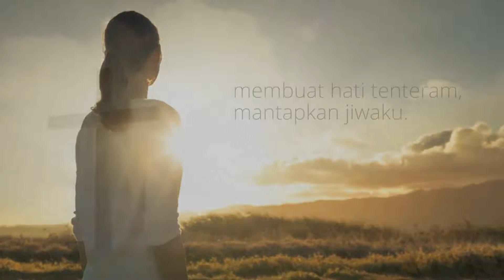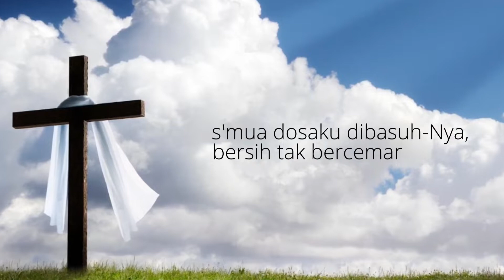O For A Thousand Tounges To Sing - KPK 3 - Walau Seribu Lidahku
WALAU SERIBU LIDAHKU - KPK 03

Syair   : Charles Wesley, 1707 – 1788
Referensi   : Mazmur 150: 6

Solist   : Irene Cahyadi
Pianist          : Veronica Superanto
Editor Audio  : Naga Kasim
Editor Video  : Hugo Pierre

Isaac Watts dan Charles Wesley adalah 2 orang yang sangat berpengaruh dalam perkembangan music gereja khususnya hymnologi. Bersamaan dengan system baru yang diciptakan oleh Isaac Watts, gereja pada abad ke – 18 sudah siap dengan pujian hymne yang lebih menuntut pengalaman rohani seperti Charles Wesley. Tuhan dengan pemeliharaanNya telah membuat Charles dewasa dalam konsep yang begitu baik mengeani musik gereja, yang sudah diturunkan sebelumnya oleh Isaac Watts.

John dan Charles Wesley adalah kakak beradik yang lulus dari Oxford University di London. Mereka sangat tidak puas dengan kelesuan yang terjadi di sekolah mereka. Mereka disebut sebagai Orang Methodis pada saat itu. Ketika mereka lulus, mereka dikirim ke Amerika untuk membantu membina orang-orang di Georgia dan menginjili orang-orang Indian. Ketika di kapal mereka bertemu dengan orang-orang Moravia (sekarang merupakan bagian dari Republik Ceko) yang menerima Injil sebagai satu-satunya sumber iman mereka. Mereka merupakan sekelompok tim penginjilan yang sangat menekankan gerakan misi dan memuji Tuhan dengan pujian hymne. Hal ini menjadi bukti yang nyata pada saat kapal mereka dihantam badai yang luar biasa, mereka tidak takut, bahkan mereka memuji Tuhan di tengah badai yang dahsyat itu. Hal ini membuat John Wesley sangat kagum, sehingga dia amat memperhatikan hymne sebagai satu satunya pujian yang dipakai di gereja yang dia bina.

Pelayanannya yang kurang berhasil di Amerika, membuat mereka kembali ke London. Sekali lagi mereka bertemu orang-orang Moravia ini. Pada tahun 1738 mereka berdua mengalami pengalaman yang luar biasa, hidup mereka secara ajaib diubah oleh Tuhan, dan mulai saat itu kehidupan mereka berubah total dan sudut pandang pelayanan mereka berubah. Mereka kini memiliki dimensi baru dan kuasa baru dalam melayani.

John dan Charles memperoleh semangat yang tidak kenal Lelah, bahkan mereka bekerja 15-18 jam sehari. Diperkirakan mereka sudah berjalan sejauh seperempat juta mil di seluruh daratan Inggris, dengan berkuda. John sudah berkhotbah lebih dari 40.000 kali dan Charles Wesley sendiri sudah menulis lebih dari 6500 syair hymne.

Hymne Walau Seribu Lidahku ini diciptakan tahun 1749 pada peringatan 11 tahun Wesley menerima Yesus Kristus sebagai Juruslamat pribadinya. Syair ini banyak diinspirasikan dari orang-orang Moravia khususnya Peter Bohler, yang berseru “Bila aku punya seribu lidah, aku akan memuji Yesus Kristus dengan semua lidahku itu”

Judul yang pertama kali diterbitkan ialah For the Anniversary Day of One’s Conversion. Charles Wesley meninggal pada tanggal 29 Maret 1788, setelah melayani selama 50 tahun. Ketika dia terbaring di tempat tidur karena sakit, dia masih bisa mendiktekan syair hymne terakhirnya kepada istrinya.

GLORIAMUS Christian Faith in Tunes
adalah sebuah program untuk memberikan edukasi dan pemahaman akan kekayaan musik gerejawi bagi umat Kristiani.